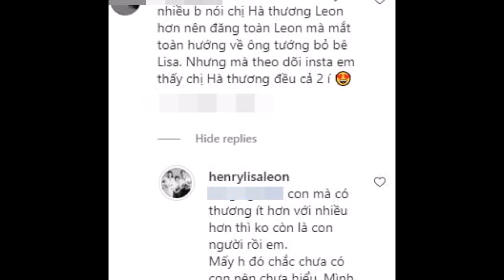Bi nói thương Leon HƠN Lisa, HÀ HỒ ĐÁP TRẢ CỰC GẮT được Fan đồng tình